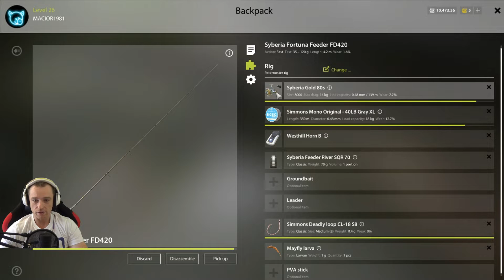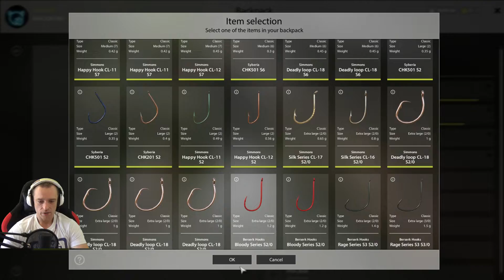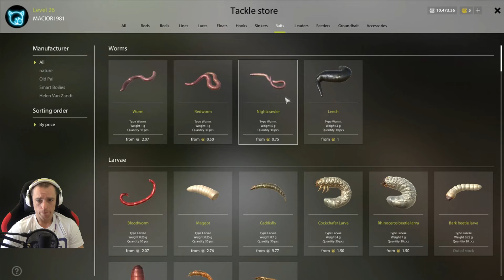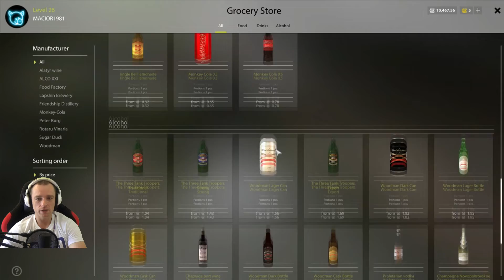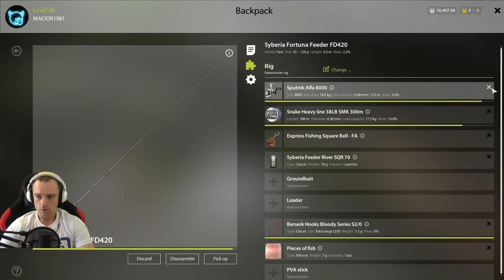Russian Fishing 4 PL - Burbot Mietus Vandace Char | Kuori [Gameplay PL]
Macior Wita w Gameplay Let's play Zagrajmy w z gry Russian Fishing 4 PL - Burbot Mietus Vandace Char | Kuori [Gameplay PL]. Polowanko na Kuori coś z gruntu coś na spinning.

              LINK DO GRY NA STEAM

Russian Fishing 4 PL -  to realistyczny sieciowy symulator wędkarstwa, rozpowszechniany w modelu darmowym . Gra oferuje nam możliwość zabawy na różnych łowiskach  o różnych warunkach klimatycznych, ukształtowaniu terenu oraz roślinności, a do naszej dyspozycji oddana została cała masa profesjonalnego sprzętu wędkarskiego,

       TO NIE JEST PORADNIK

Życzę wam miłej zabawy i oglądania!

Jeżeli czytasz opis to świadczy to o tym że jesteś kumatym widzem i pewnie wiesz że oceniając moje filmy troszkę mi pomożesz tak więc łapka i komentarz mile widziane DZIĘKI!